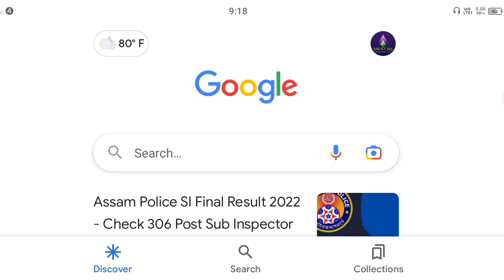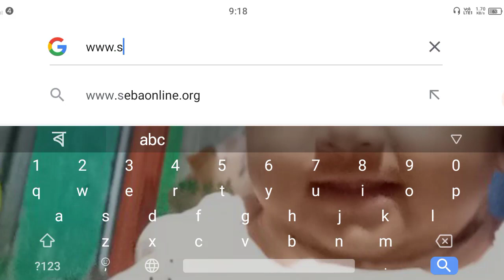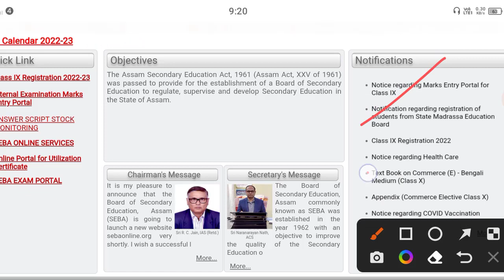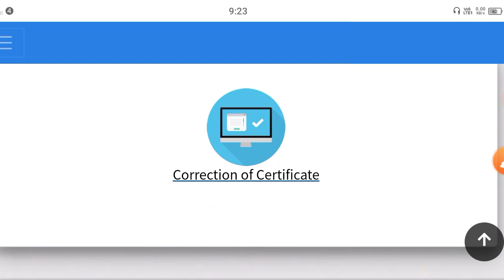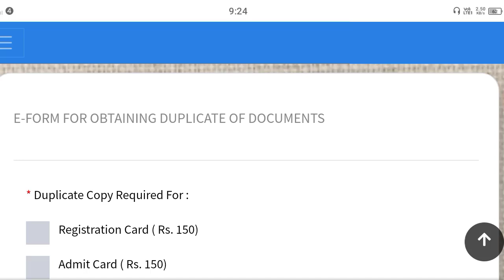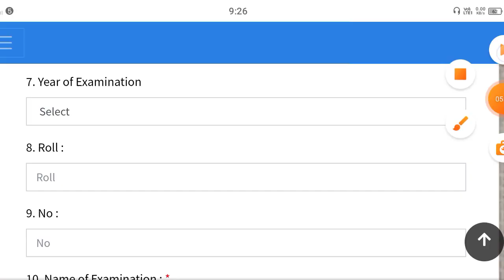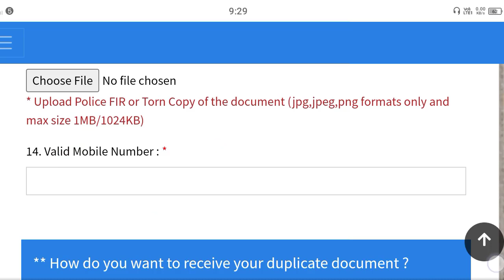How to Download your Matriculation Document from SEBA|Metric Document download Seba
How to Download your Matriculation Document from SEBA|Metric Document download Seba ‎@SY 365  How to Download your Matriculation Document from SEBA|Metric Document download Seba ‎@SY 365
Matric ৰ নথিপত্ৰ হেৰাইছে নেকি?তেন্তে চিন্তা নাই আপোনাৰ মেট্ৰিকৰ যিকোনো নথিপত্ৰ download কৰিব পাৰে।

👉Assam Direct Recruitment 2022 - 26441

     66myfnFECTM